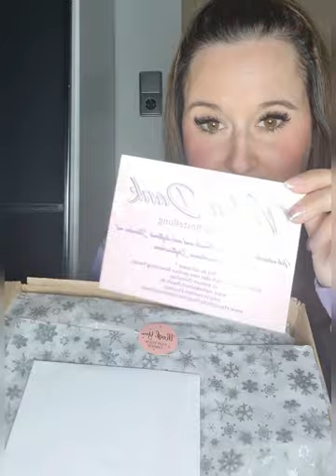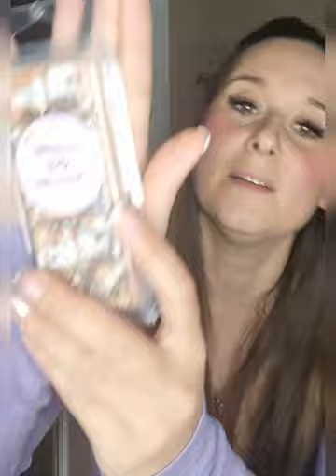New In 😍 - Meine kleine Duftwelt 🍨🍦🍩 - First Sniff - Handmade Duftwachs 🥰💗